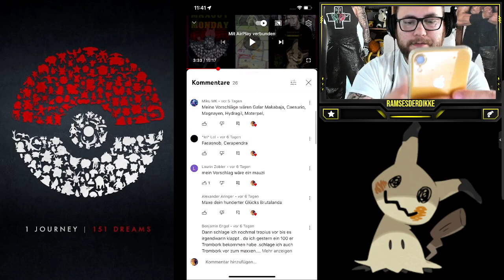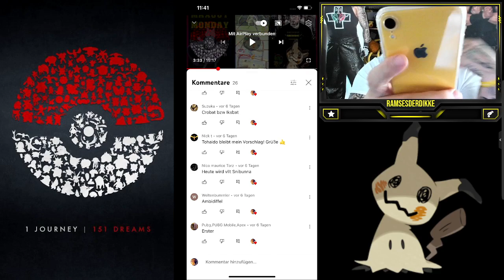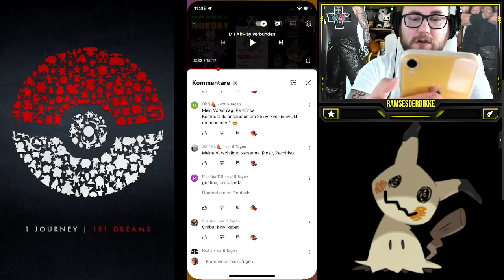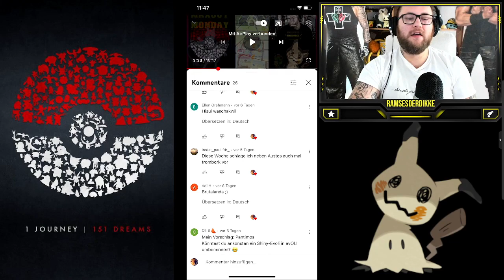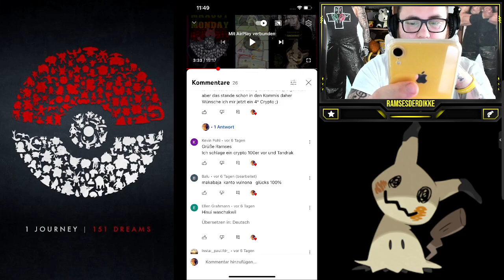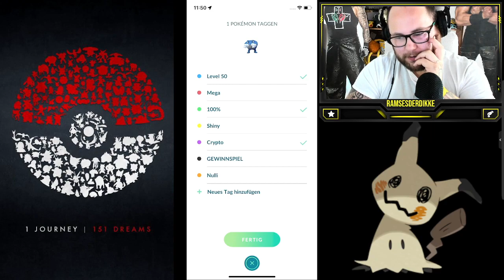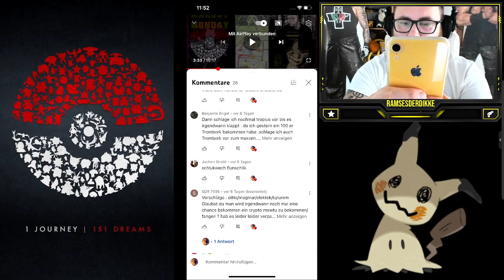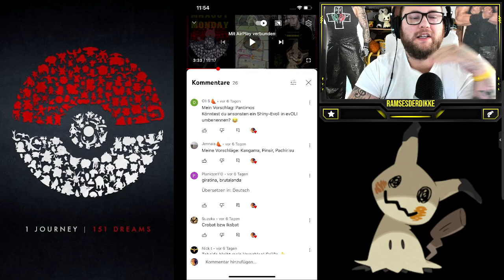MAXOUT MONDAY : 100% Oghnatoll LVL 50 + Zuschauerwünsche | Pokémon GO Deutsch # 2178